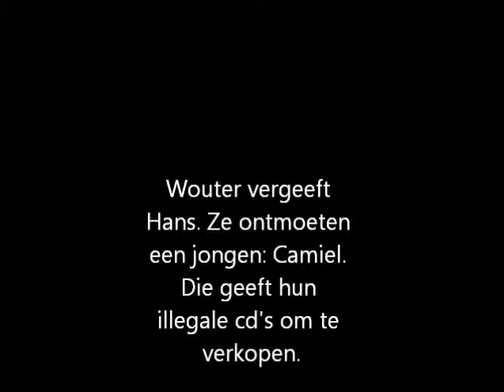Marijn Backer - Dossier Wauter Both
BruutTAAL Boektrailer